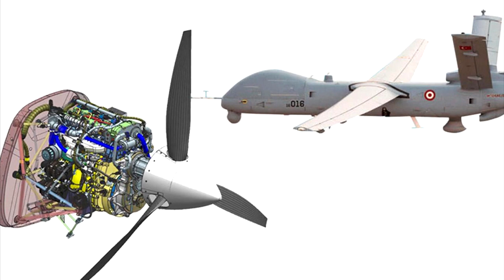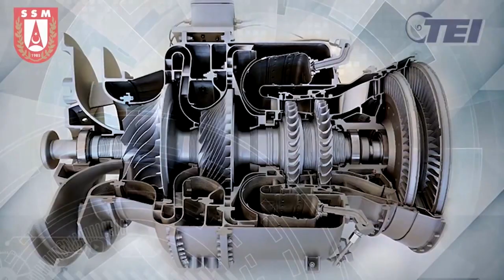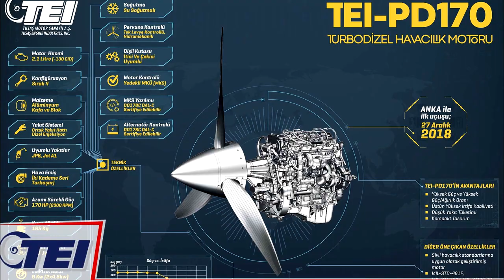TÜRKLER UÇAK MOTORUNU ÜRETTİ! DÜNYAYA SATACAK!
avunma sanayii alanındaki milli ve yerli atağı sürüyor. Kedini savunma ürünlerini tepeden tırnağa yerli üretimle donatan Türkiye’de, 2019 yılına teslimatlar damga vururken, 2020 yılı da hızlı başladı. 2012 yılı Aralık ayında TEI tarafından imzalanan sözleşme ile üretim süreçleri başlayan İHA motoru PD170, geçen 7 yıllık sürecin ardından tüm testlerden başarıyla çıktı ve seri üretim aşamasından geçip üretilen ilk modeller ile birlikte TUSAŞ’a teslim edildi.